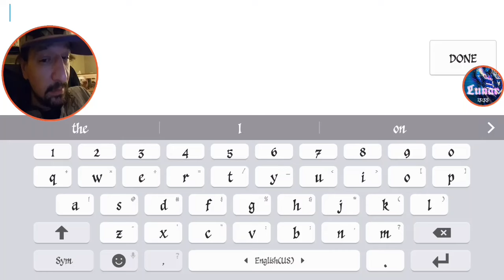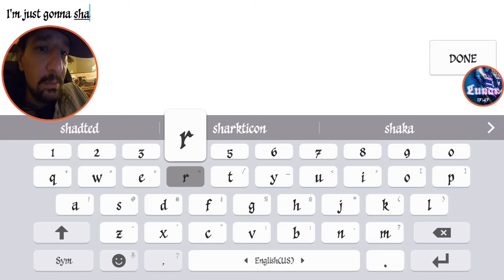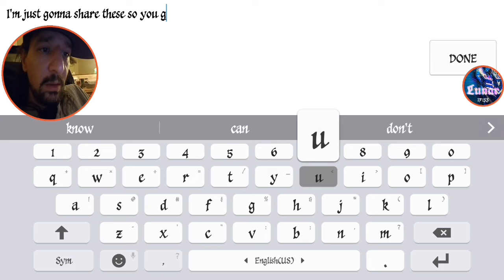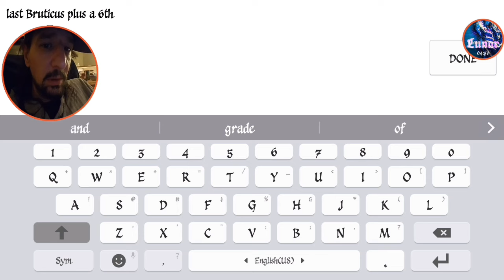Transformers Earth Wars: Working Out the Sharks Night 2 with Bruticus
Here's the video I made on night 2 of Event. I don't activate Bruticus till between 9 and 10 minutes in to the video.